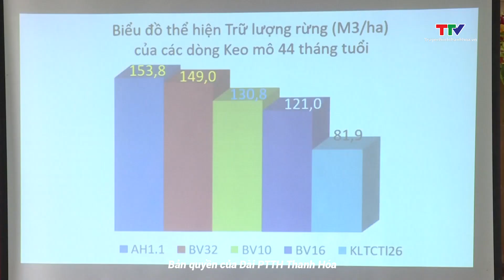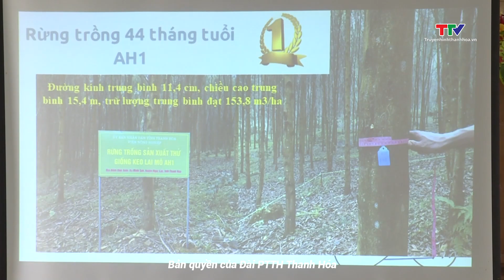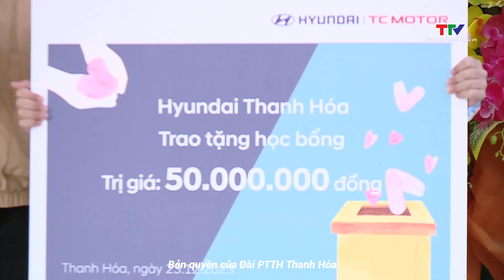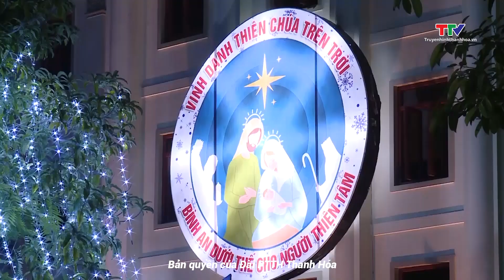Bản tin thời sự cuối ngày 23/12/2023 | NSTH